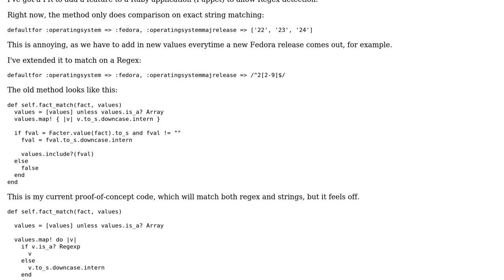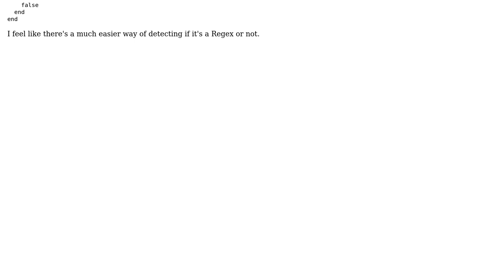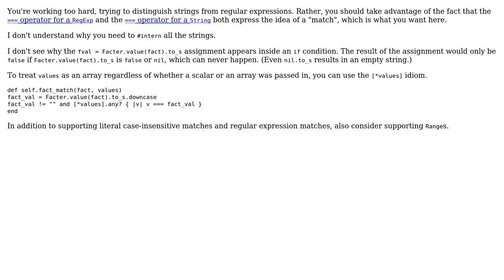Code Review: Regex detection for Puppet configuration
With thanks & praise to God, and with thanks to the many people who have made this project possible! | Content (except music & images) licensed under CC BY-SA | Music | Images & others | With thanks to user Peter Souter user 200_success and the Stack Exchange Network Trademarks are property of their respective owners. You are responsible for your own actions.